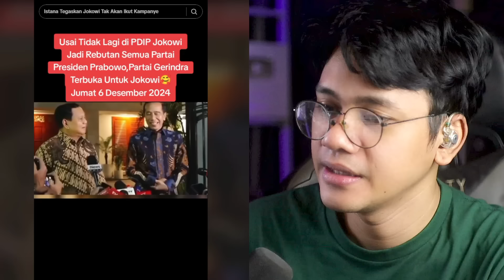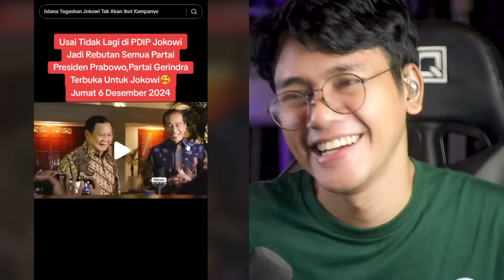DI PECAT DARI PDIP,PAK PRABOWO JUMPA PAK JOKOWI!! GERINDRA TERBUKA AJAK GABUNG JPAK JOKOWI?